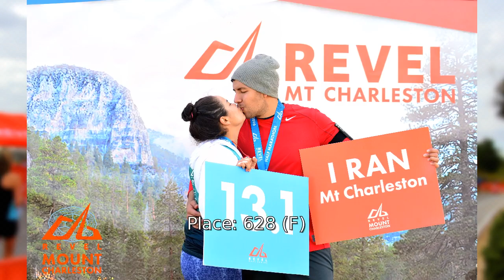2016 REVEL Mt Charleston Half Marathon: Michelle De Gracia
Michelle De Gracia in the 2016 REVEL Mt Charleston Half Marathon.